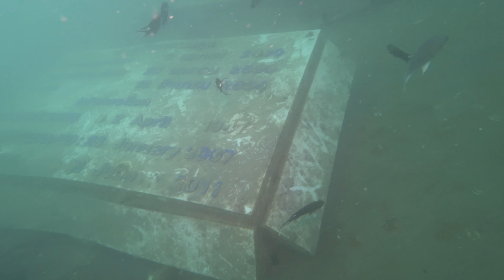Koh Tao Diving Day3